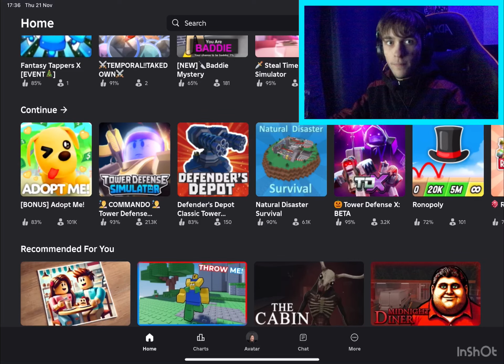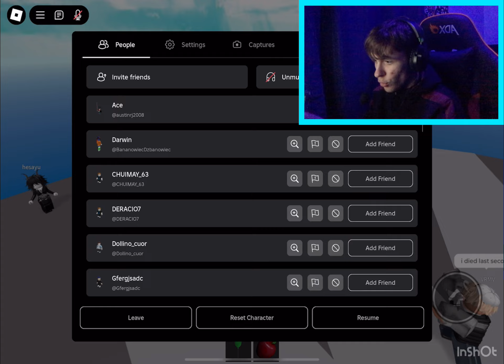Roblox has returned with natural disasters/ new avalanche disaster